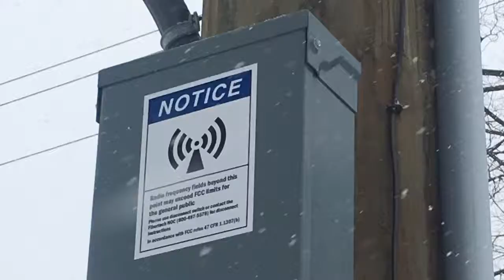Ohio 5G Small Cell